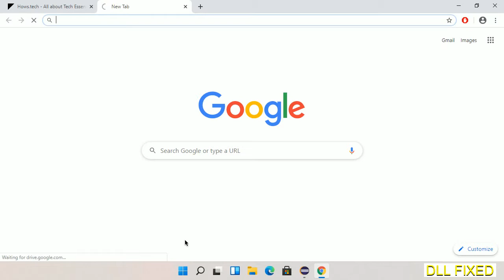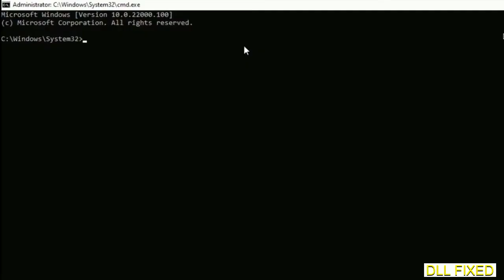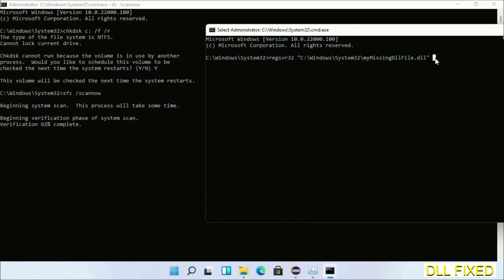adsldpc.dll missing in Windows 11 | How to Download & Fix Missing DLL File Error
This video will help you to fix adsldpc.dll not found error. You will be able to run your application program. We will fix this missing dll problem in 3 steps.

1. Operating System with 32 bit / 64 bit
2. Computer Model or Manufacturer
3. Program you are trying to open.

the program can't start because adsldpc.dll is missing from your computer
the program can't start because adsldpc.dll is missing windows 11
the program can't start because adsldpc.dll is missing windows 10
the program can not start because adsldpc.dll is missing windows 11